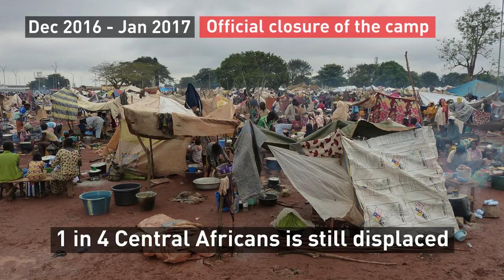CAR: Mpoko Camp Closure